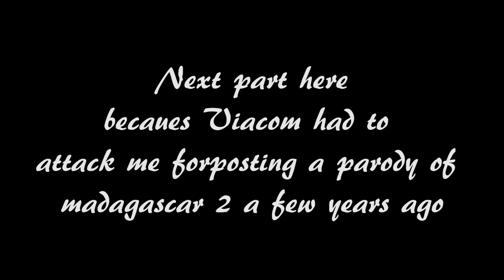Fallout Equestria Chapter 1 Part 1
Chapter 1 part 1 with a special guest
btw sorry for all the "tsk" sounds ill try to cut down on them in the later videos